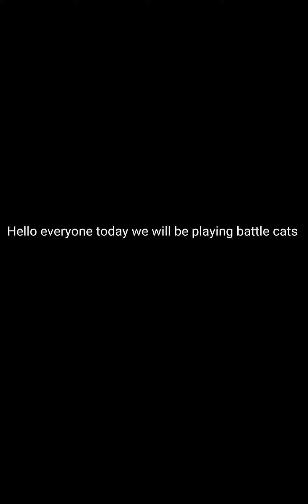starred aliens are kinda hard. Battle cats 11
Also sorry if the video is short I will try to post a long one. Also I'm really sorry for my line ups they where just as bad as when I started battle cats. I didn't know what meatshields was